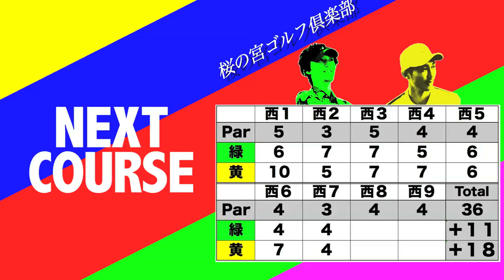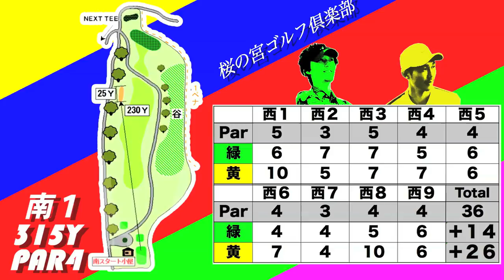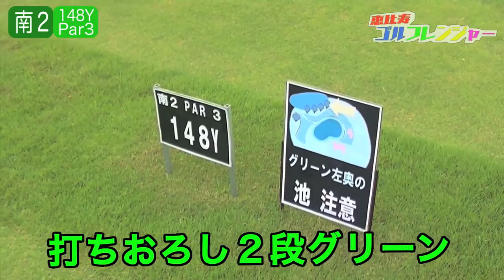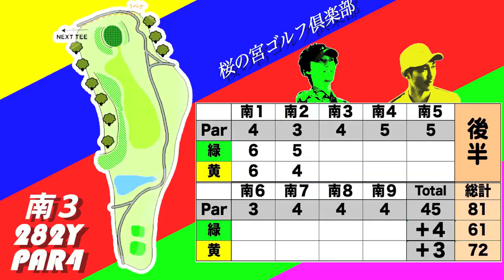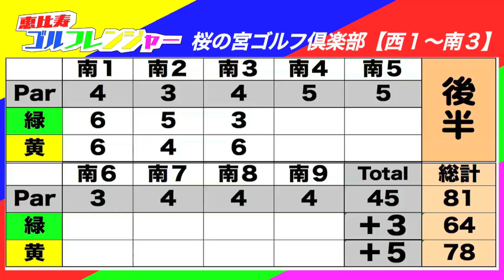目指せ100切り珍道中② 【恵比寿ゴルフレンジャー】